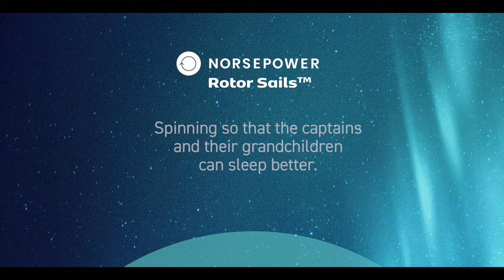Norsepower Bedtime Stories film, the Main version (1 min 40 s.)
Norsepower Productions presents: Bedtime stories film, the 1 min 40 s. main version.

Legend of heroic Captains fighting the horrifying sea monsters throughout the centuries. See the Norsepower Rotor Sails™ helping captains to save fuel, reduce emissions and cope with regulations. See the future, honor the past.